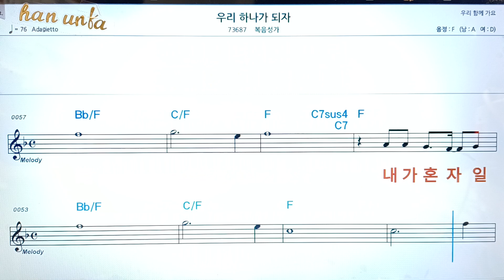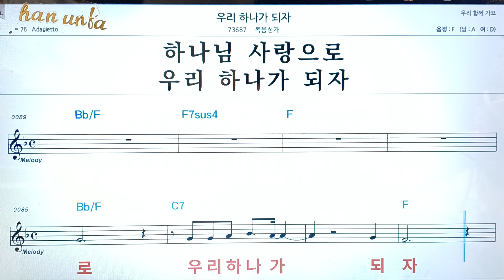우리 하나가 되자/복음성가*찬송가👍노래 반주, 코드 악보,가라오케💋Karaoke*Sheet Music*Chord*MR